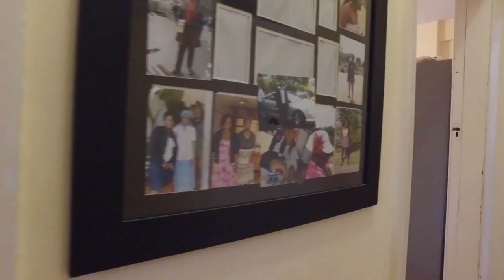2 Bedroom Townhouse for sale in Kwazulu Natal | Durban | Durban Central | Glenwood | T1035089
2 Bedroom Townhouse in Bulwer, GROUND FLOOR FLAT IN SECURITY COMPLEX . This very spacious two bedroomed flat with enclosed porch ha